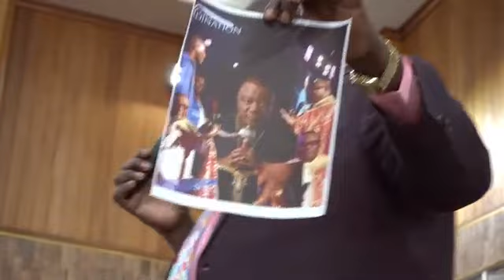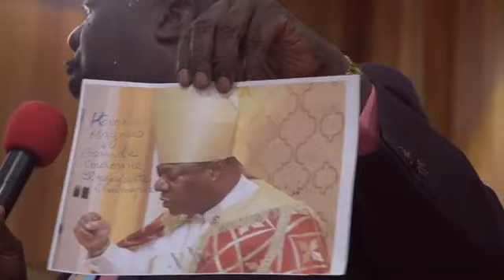Réponse directe de l apôtre Amel Lafleur à la consécration maçonnique de M Grégory Toussaint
NOU DI YON GRAN MERÇI AK TOUT FANMI LA BELLE MICHOU YO KAP KONTINYE SIPÒNE NOU SOU CHANEL PA JANM BLIYE NAP TRAVAY PLIS CHAK JOU POUN KA POTE PLIS POU PANDAN NAP ENVITEW PATAJEL KOMANTE EPI LIKE TOUT VIDEO NOU YO ANPLIS TOUJOU ENVITE YON LOT ZANMI.